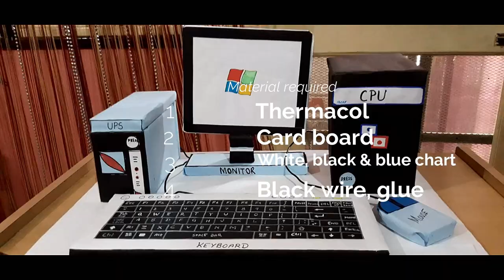How to make thermocol computer ll DIY School project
Thermocol computer project for school mode